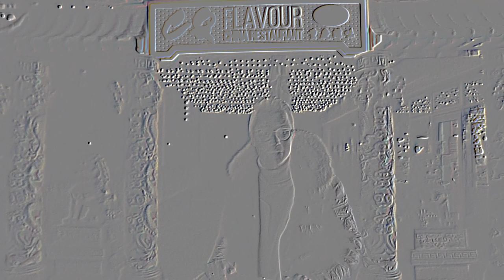德国小哥街头推广超辣中国菜，偶遇“超级球星”，德国人吃完还要学中文！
德国小哥Tobi，私密路人吃超辣中餐配白酒，竟然遇到了德国“超级球星”，这些德国人吃完美味还要求学了句中文。

特别感谢在Patreon上支持我的：
Vielen Dank für meine Unterstützer:
Vielleicht du?

Bildrechte:
Marco Reus: Michael Kranewitter, Wikimedia Commons, CC-by-sa 3.0